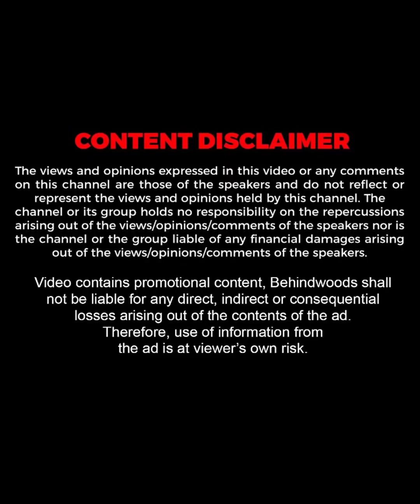മമ്മൂക്കയുടെ കയ്യിലെ watch-ന് ഇത്രയും കോടികൾ വില വരാൻ കാരണം? 😲🔥 | Effin M Interview | Throwback